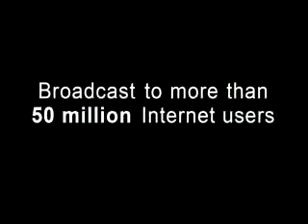SKYDIVERGIRLS-021 (Meet Moxie 8)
Episode 021 (time=02:45)
Moxie 8 is an all girl competition skydiving team.  They hold training camps at SkydivePerris in SoCal and are training for the National Championships and then the World Meet.  Let them help you understand what competition skydiving is all about and watch them progress as a team.  Seemingly regular girls next door, these are hard core extreme athletes! This is part one of a series following Moxie 8.